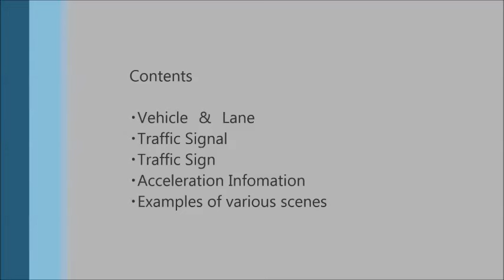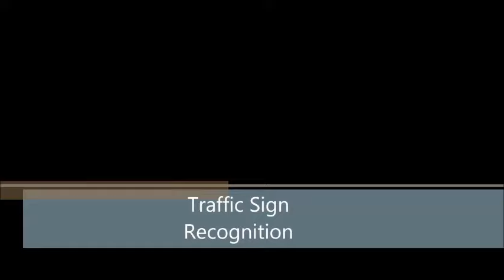Image recognition and processing for cars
This technology provides cars with eyes to reveal driver tendencies.